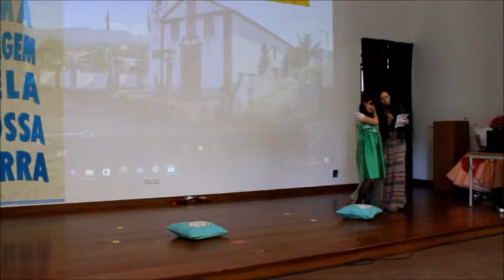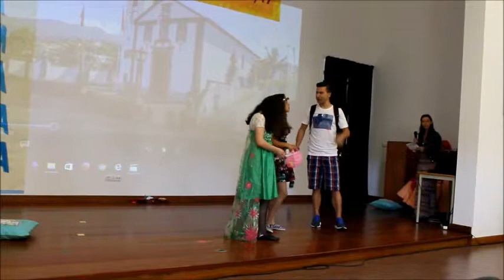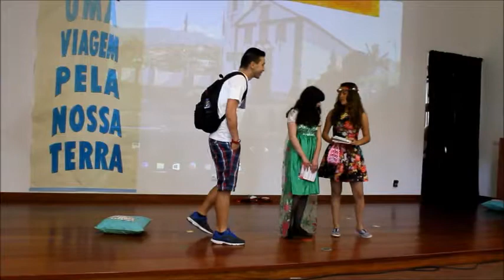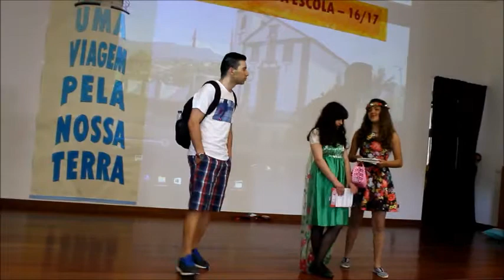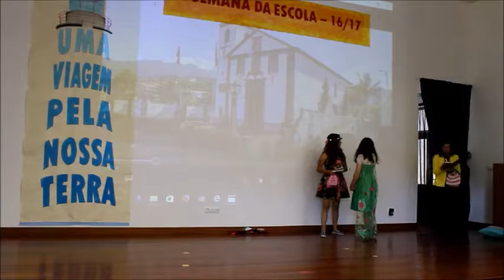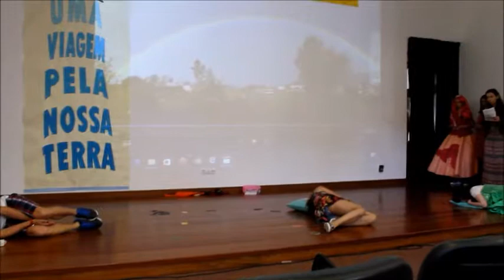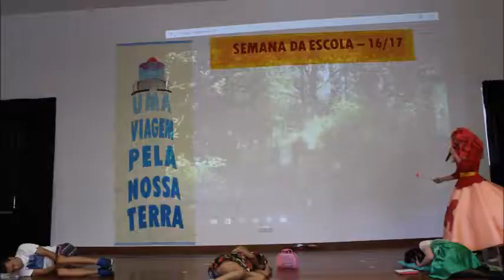Teatro Uma aventura no Reino da Biosfera